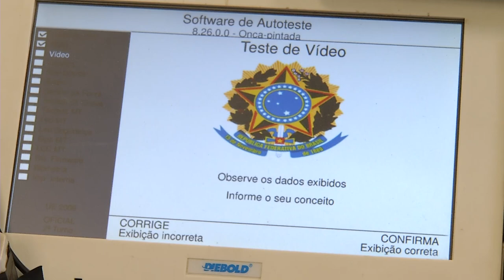Preparativos para o segundo turno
Política: Justiça Eleitoral prepara urnas para o segundo turno.